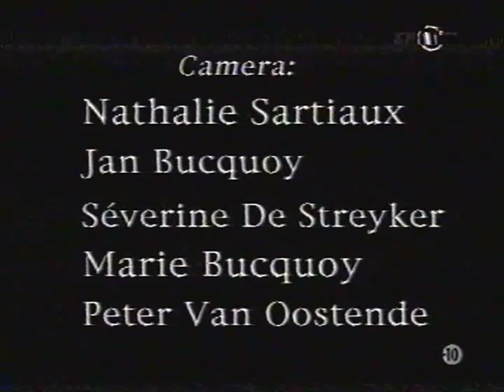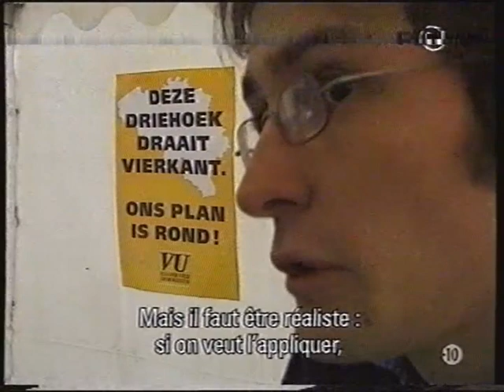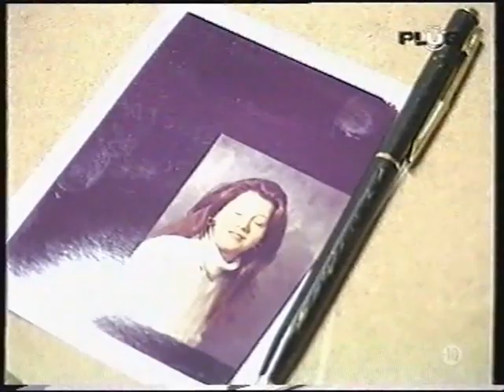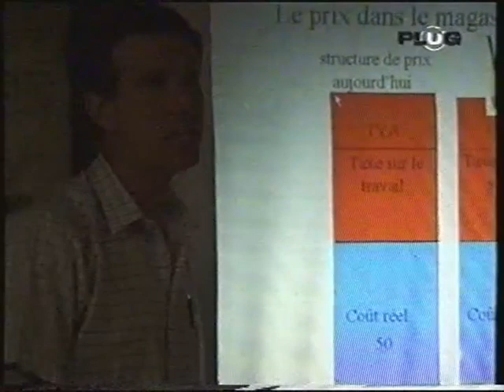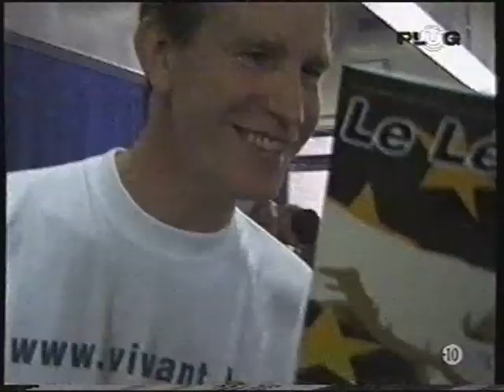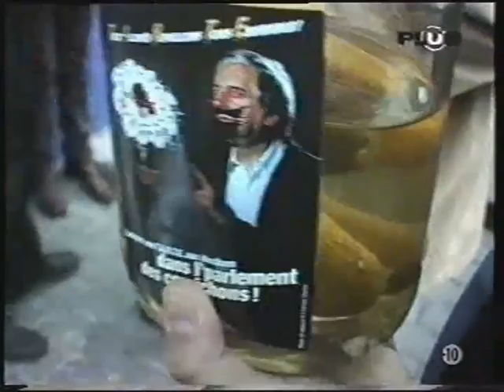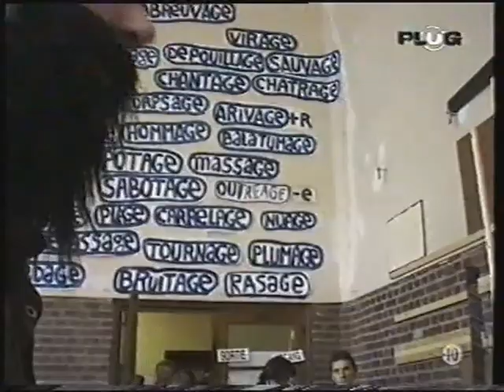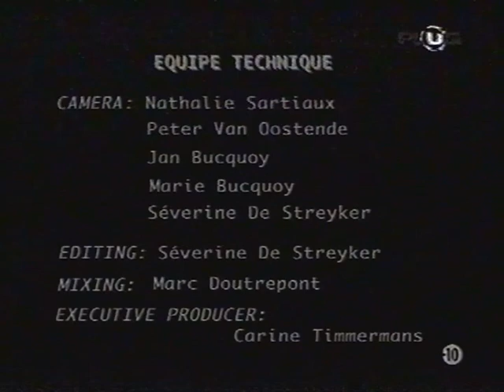La Vie politique des Belges (de Jan Bucquoy)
La Vie politique des Belges

2001 (1h35)

Réalisation : Jan Bucquoy

Avec:

Noël Godin (l’entarteur), Benoît Poelvoorde (lui-même), Roland Duchâtelet (lui-même)

En Belgique, alors qu’approchent les élections, deux partis politiques tentent de convaincre les électeurs. D’une part, le parti Tarte résume son programme à travers un slogan évocateur : «ne travaillons pas, faisons l’amour». D’autre part, le parti Vivant étonne le microcosme de ses électeurs en s’alliant avec les Libéraux. Le leader de Vivant, Roland Duchatelet, propose en effet une indemnité de cinq cents euros par mois pour les plus démunis. Un montant peu élevé mais, selon lui, ceux qui voudront gagner plus n’auront qu’à travailler ! Menés par Noël Godin, les militants du parti Tarte refusent de se prendre ainsi au sérieux. Les candidats s’affrontent cependant dans la plus franche des cordialités. Même si le leader du parti Vivant tente tant bien que mal d’apparaître plus crédible que son opposant du parti Tarte…

Les qualités d'image et de son de ce film ne sont pas des meilleures, hélas,
mais vu qu'il s'agit d'une numérisation d'une VHS déjà ancienne,
je ne suis pas parvenu à obtenir un meilleur résultat.
Cependant, ce film est très difficile à voir aujourd'hui
et j'ai estimé que cela valait quand même la peine de montrer
ce chef-d'oeuvre de subversion, malgré les défauts techniques liés
au support d'origine et à sa numérisation.

Bon visionnage!